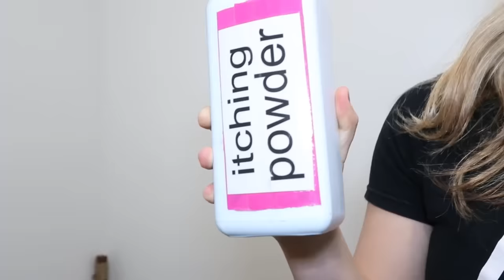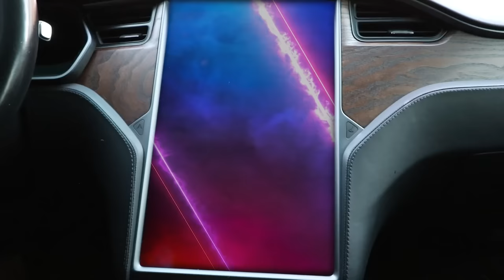LAST TO LEAVE THE TESLA WINS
Last to tesla wins.  And someone is super sus. It all started when Rebecca Zamolo created "Transforming Into a Dancer For My Daughter." Next Matt Slays posted "GUESS THE GIRLFRIEND." The Game Master Network made "LAST TO STOP EATING SPICY CHIPS WINS."  Are we even safe?